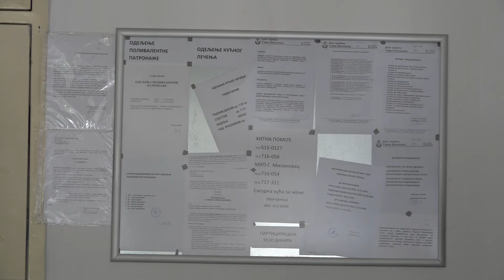PRILOG - PODACI SU ZABRINJAVAJUĆI, NEOPHODNO POŠTOVANJE MERA / 24.11.2020. / TV GM PLUS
Mere koje su na Republičkom nivou stupile na snagu 17. Novembra još uvek nisu dale rezulate ali se oni svakako očekuju u narednom periodu, rekao je danas Milorad Dimitrijević, načelnik opštinskog Štaba za vanredne situacije i dodao da su od danas na snazi i nove pooštrene. Do 3. decembra radno vreme ugostiteljskih objekata – restorana, kafića, barova, klubova, kao i trgovinskih centara, pozorišta, bioskopa i drugih ustanova kulture, te priređivača posebnih i klasičnih igara na sreću,  ograničeno je do 18 sati. Prodavnice i drugi maloprodajni trgovinski objekti radiće do 21 sat. Primena svih uvedenih mera redovno se kontroliše pa je u poslednjih sedam dana  u 23 vanredne kontrole u Gornjem Milanovcu , zabeleženo 3 slučaja nepoštovanja mera a počinioci će biti kažnjeni.